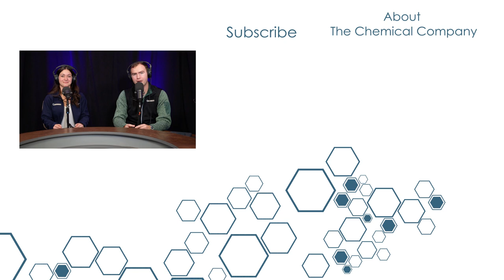A Conversation with Datacor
Ben Sawicki has a conversation with Sean Doran and Alex Cochrane from Datacor.

Since 1981, Datacor, Inc. has been the leading provider of business management software solutions for process manufacturers and chemical distributors. Our Enterprise Resource Planning (ERP) and Customer Relationship Management (CRM) solutions were created by developers who understand the unique challenges and idiosyncrasies of industries they’ve served for more than 35 years.

Featuring:
Datacor CRM Product Manager Alex Cochrane
Datacor Senior Customer Success Manager Sean P. Doran
Host: Marketing & Sales Specialist Ben Sawicki

Produced by:
Kettlebottom Creative